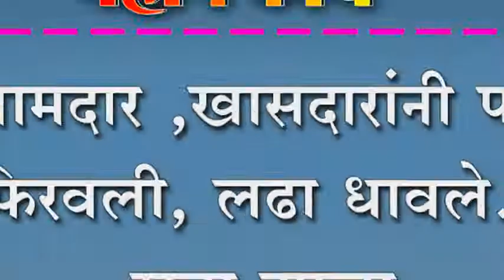आमदार ,खासदारांनी पाठ फिरवली, लढा धावले....रस्ता झाला